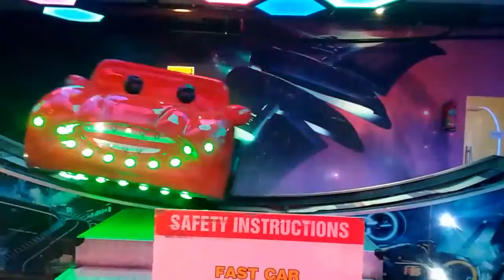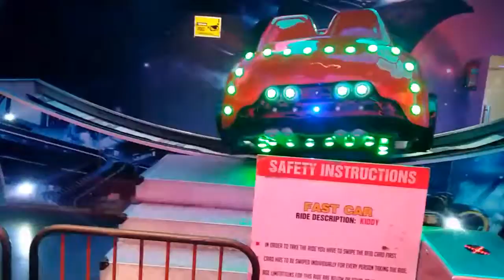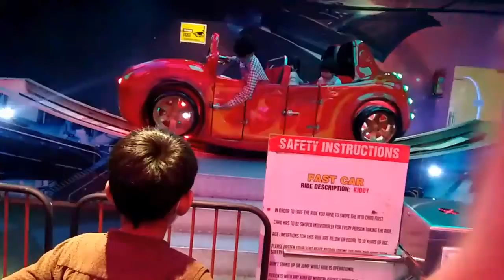Trip to Multan PAKISTAN.Visit to Mall of Multan.Mall of Multan playland,horror house and food court